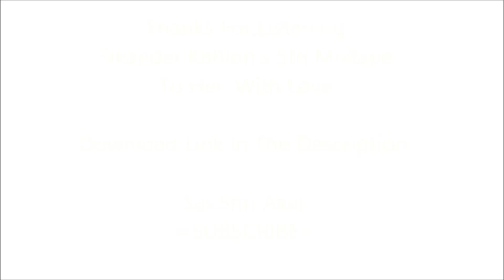Sikander Kahlon - To Her, With Love (Full Album) 2013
Tracklist Timeline - Click On The Blue Colored Timings To Play The Song.
00:00 - 01) Intro
00:37 - 02) Confusion (ft. the'hk') (Prod. By Veer Karan)
05:49 - 03) Gerhiyan (ft. Veer Karan) (Prod. By Veer Karan)
09:49 - 04) Amazing
13:58 - 05) Jadd Takk Tu Chahndi (ft. the 'hk')
17:30 - 06) Gucci Dress (ft. Immortal Singh & Veer Karan)
20:48 - 07) I Go Crazy
25:15 - 08) Tum Hi Ho (ft. Yajur Brar) (Prod. By Veer Karan)
30:38 - 09) Lakk
34:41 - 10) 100 Pipers (ft. Immortal Singh & Rob C)
39:08 - 11) To You, With Love (Prod. By Veer Karan)
42:33 - 12) Kuch Alag 1.5 (ft. Yajur Brar) [Bonus]
46:10 - 13) Band Baaja (ft. Immortal Singh) [Bonus]
49:46 - THANKS

To Her, With Love is the 5th mixtape release by Sikander Kahlon. Unlike other Sikander Kahlon Mixtapes, This One Is In R&B/Soul Singing. It Includes 11 tracks with 2 Bonus Cuts, And Also Features The 'HK', Veer Karan, Immortal Singh & Rob C, Along With Yajur Brar (Singer). Veer Karan Has Produced 4 Tracks For The Mixtape. The Album Basically Revolves Around The Love Life. The Happy Times As Well as The Heartbreaks. So People Who Are Falling In Love Or Suffering From A Heartbreak Can Relate To This Album.

Thank You Again For Listening The Album.
Kala Kurta Gang - K2 Records